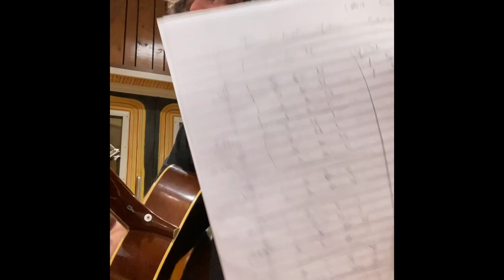Homeskoolin’ Session Update, “The Italian Job”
Monday May 24, 2021. Blackbird Studio A

Connor McCutcheon: artist
Julian Raymond: producer
Lowell “Lloyd” Reynolds: engineer
Steve Cordray: pro tools
Jerry Mcpherson: guitar
Me: guitar
Victor Indrizzo: drums
Tony Lucido: bass
Tim Lauer: keys